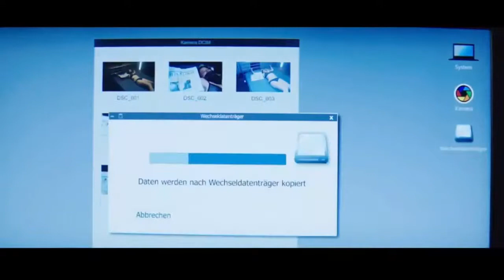Oh! Kidnapping Stella (2019) | @Mr & Mrs Explainer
Kidnapping Stella 2019 Explained in Hindi | Voice Over Hollywood Movies | Mr & Mrs Explainer

*-*-*-*-*THANKS*-*-*-*-*